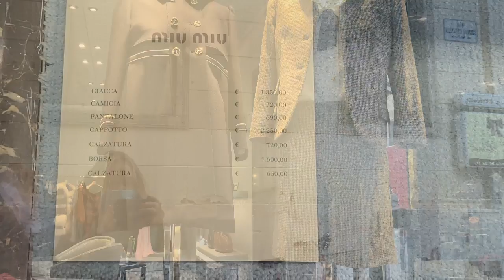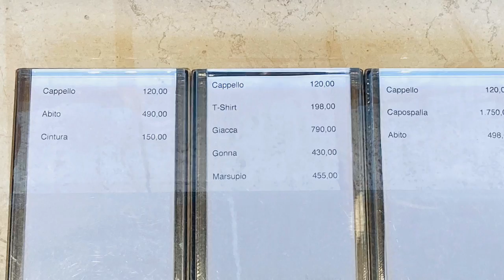Осенние коллекции верхней одежды, осень в Италии, как одеваются?